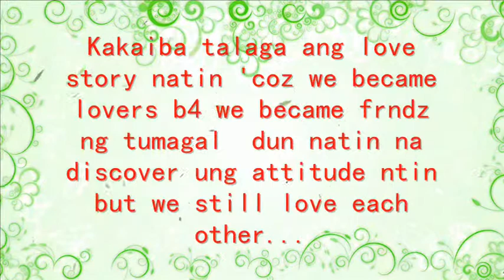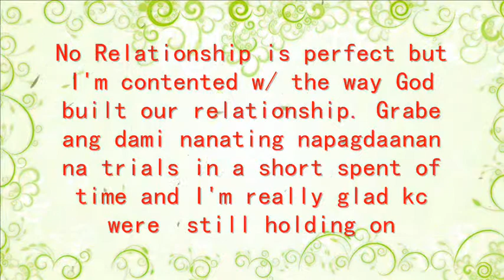Happy 4 years Anniversary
Karl Joel Saraza & Joan Almelor